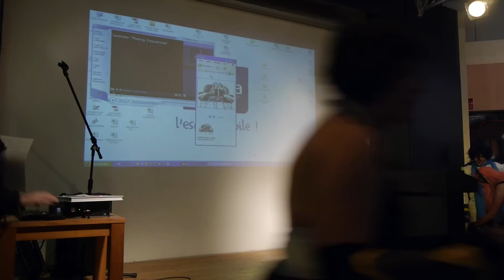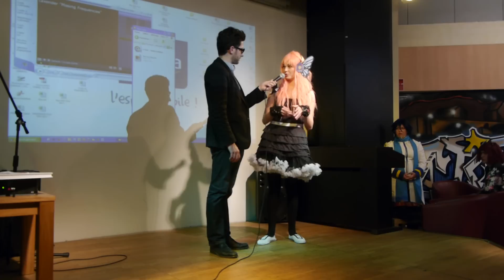2011-11-12- Concours Cosplay Cultura - Aoi Sora - Avignon - 03 - Vocaloid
Luka / Vocaloid